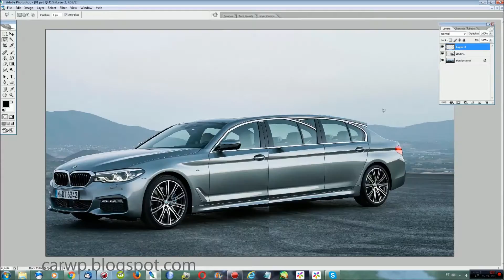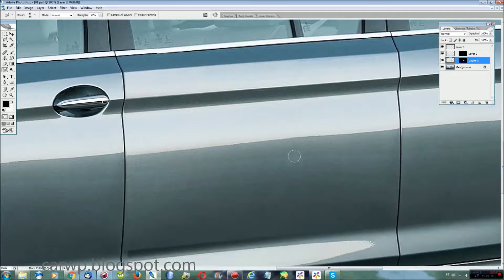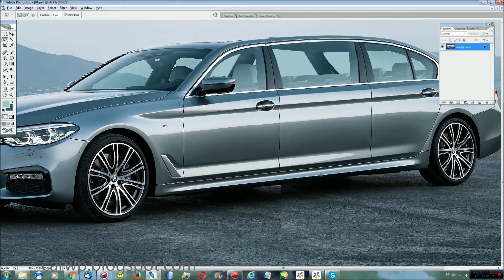PHOTOSHOP New 2017 BMW 5 Series LWB